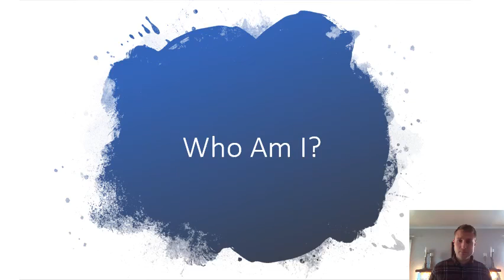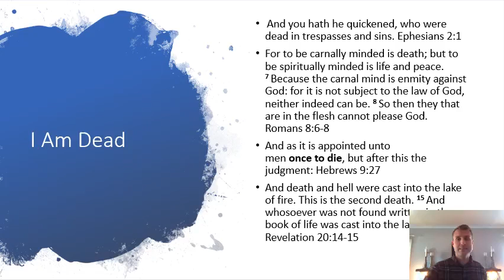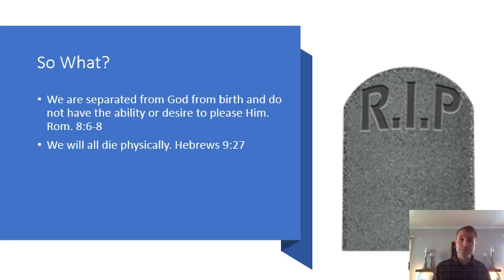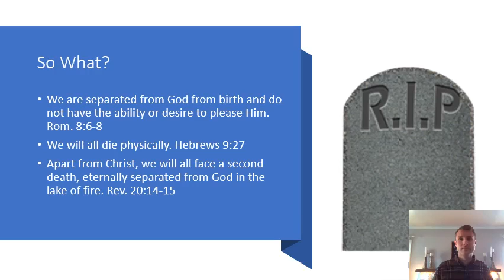Who am I 4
Who am I 4 - Youth Bible study #4 of 6 studies